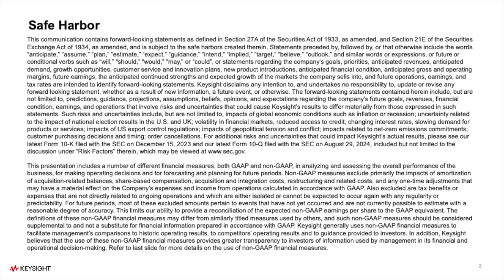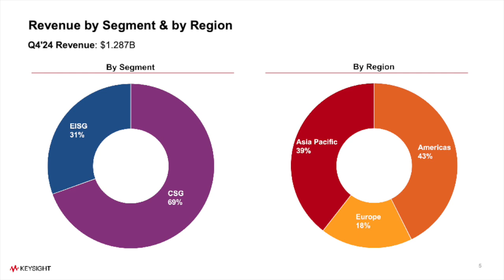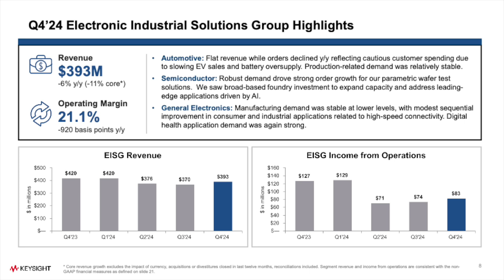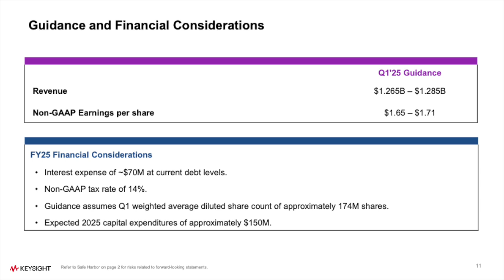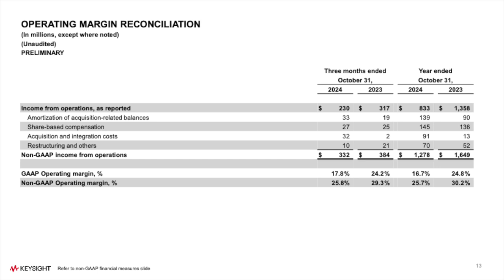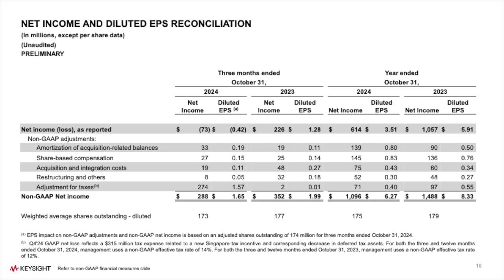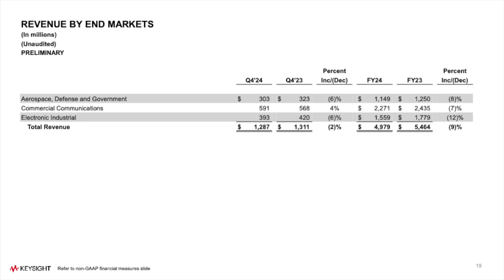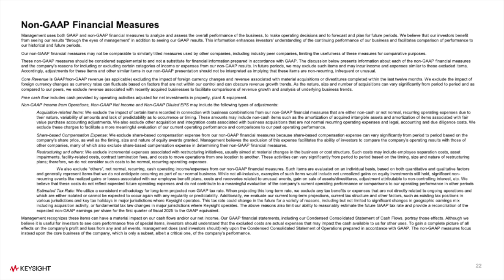Keysight Technologies KEYS Q4 2024 Earnings Presentation